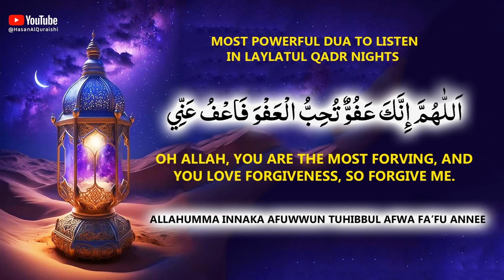MOST POWERFUL DUA TO LISTEN IN LAYLATUL QADR NIGHTS!! RAMADAN NIGHTS PRAYER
MOST POWERFUL DUA TO LISTEN IN LAYLATUL QADR NIGHTS!! RAMADAN NIGHTS PRAYER - Recited by Hasan Al Qureshi

Allahumma innaka afuwwun tuhibbul afwa fa’fu annee

, “O Allah, You are Forgiving and love forgiveness, so forgive me” or “O Allah, You are Pardoning and love to pardon, so pardon me.”

اے اللہ تو معاف کرنے والا ہے اور معاف کرنے کو پسند کرتا ہے پس مجھے معاف کر دے۔